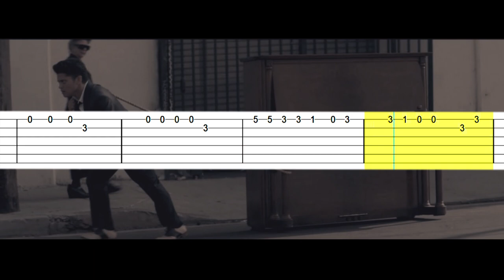Bruno Mars - Grenade【𝗧𝗔𝗕】|➤ GUITAR TUTORIAL